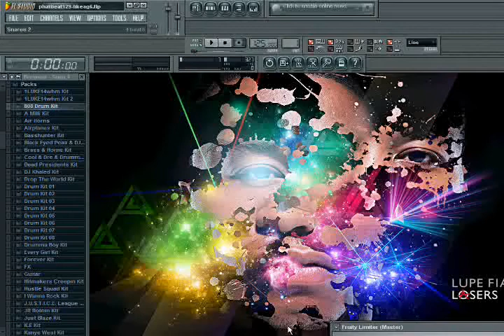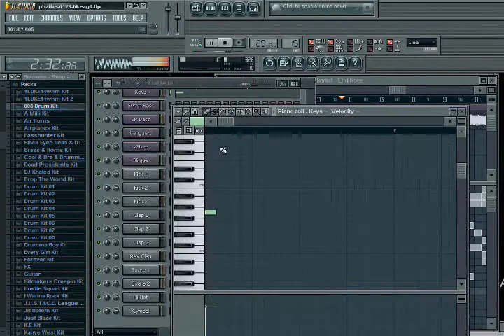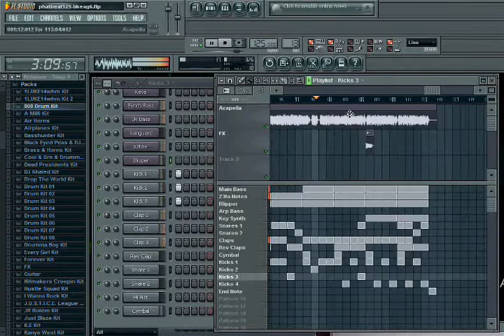like a G6 my remix to song פרוטי לופס 9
היי,עשיתי רמיקס לשיר "like a G6"  יבפרוטי לופס סטודיו 9 השקעתי המון אז תגיבו חבר"ה
כל הזכויות שמורות לאריק המעתיק ייענש.